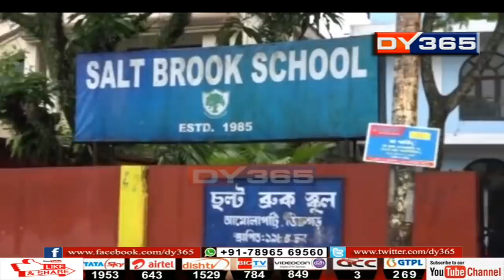ডিব্ৰুগড়ৰ ছল্টব্ৰুক একাডেমীৰ ছাত্ৰী অলংকৃতা গৌতম বৰুৱা || Assam HSLC Result 2020 - Alankrita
সন্তানৰ কৃতিত্বত মাক-দেউতাকতকৈও আনন্দিত-গৌৰৱান্বিত হয় ককাক-আইতাক। পিছে হাইস্কুল শিক্ষান্ত পৰীক্ষাত দ্বিতীয় স্থান লাভ কৰা ডিব্ৰুগড়ৰ মেধাবী ছাত্ৰী অলংকৃতা গৌতম বৰুৱাৰ সফলতাৰ গৌৰৱত সমভাগী হ’বলৈ নাপালে ককাকে। সেয়ে সফলতাৰ এভাৰেষ্টত আৰোহন কৰিও কিবা এটা নথকাৰ বেদনাই বাৰে বাৰে আমনি দিছে মেধাবী ছাত্ৰগৰাকীক।